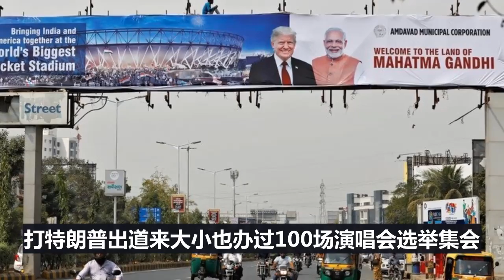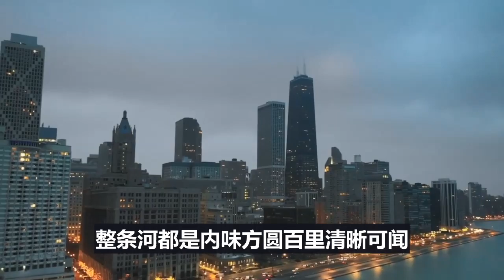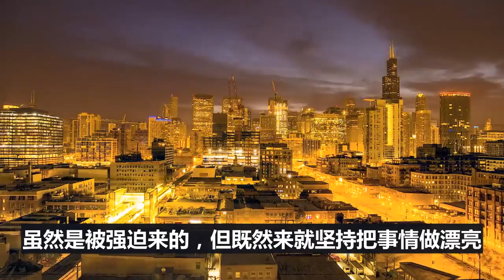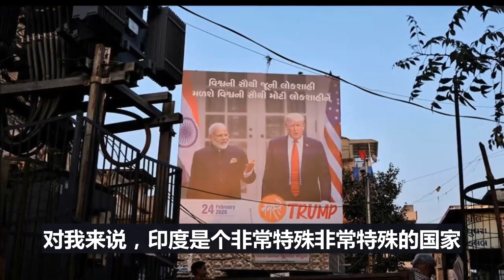世界震惊！印度为了这个男人，竟然狂砸700亿！